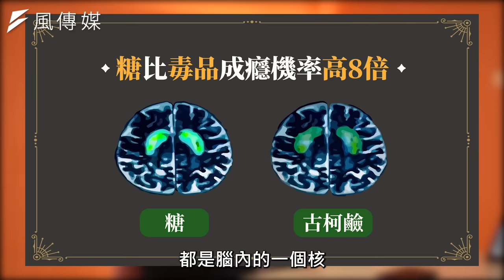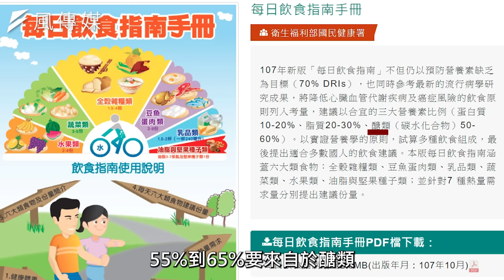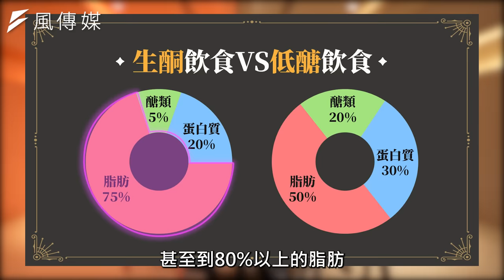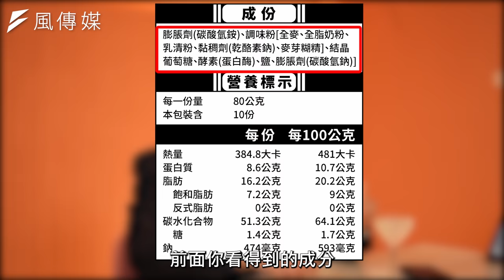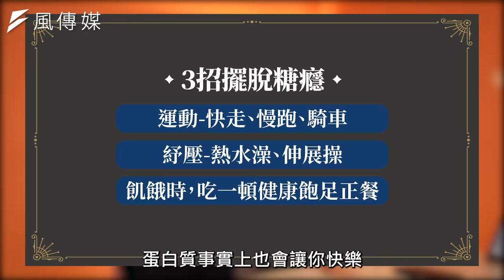【減肥】這樣吃一餐狂瘦6kg！名醫教你懶人瘦身：比168斷食更簡單！ft. 宋晏仁醫師｜下班經濟學237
多吃水果，真的健康嗎？今天邀請到減重名醫宋晏仁醫師來告訴大家，血糖爆表怎麼辦？更分享瘦身的關鍵，就是控糖！該怎麼戒除糖癮？一起來看看。

00:00 精彩開場
00:54 螞蟻人注意！嗜甜要命？糖比毒品更容易上癮？
04:02 減重關鍵是減醣？公開3階段最強瘦身飲食法！
05:29 生酮飲食VS低醣飲食！名醫曝小心生酮1危機
07:28 吃起來不甜糖卻爆表？ 3大隱形高糖地雷食物
09:54 水果≠養生！ 不甜的水果竟會讓人血糖爆表！
12:37 不吃水果會怎樣？ 維他命C從哪攝取更健康？
14:32 改變一餐狂瘦6公斤！ 名醫公開減肥5字秘訣！
16:17 精緻糖給的快樂很短暫！ 教你3招擺脫糖癮！
18:25 減肥嘴饞怎麼辦？ 2招讓你飽足解饞又健康！

場地協力👉樓上見：台北市中山區中山北路一段79號